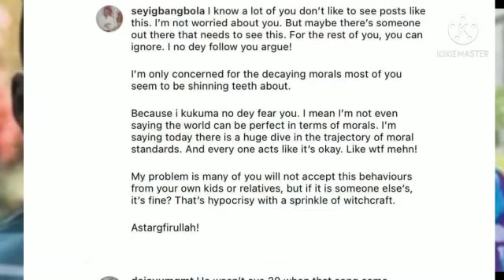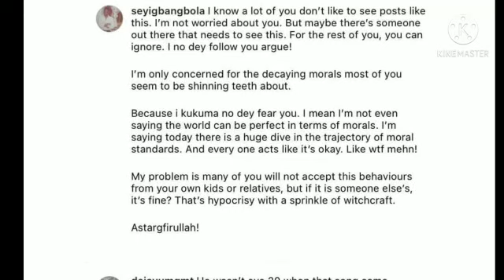DON JAZZY & REMMA ARE DEMONS!!! SEYI GBANGBOLA EXPOSED NIGERIA ARTIST